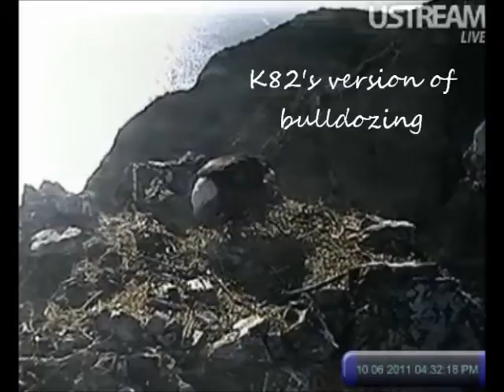TH The Pair Having a Spat 10 06 11